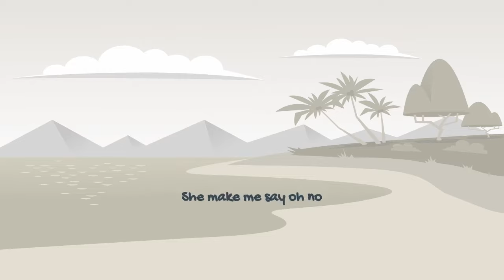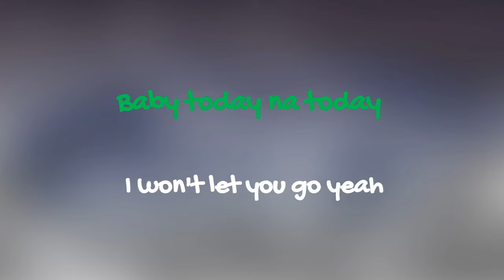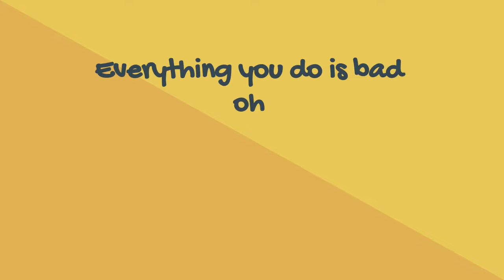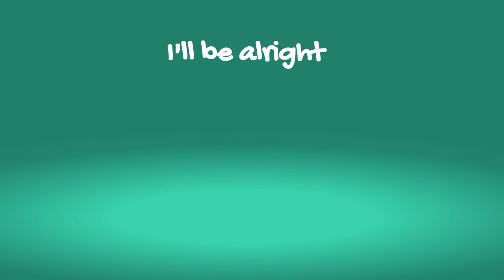Krizbeatz - Boss Whine ft Skales (Lyrics video)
Music video by Krizbeatz performing Boss Whine ft Skales (Lyrics video). World Wave Empire